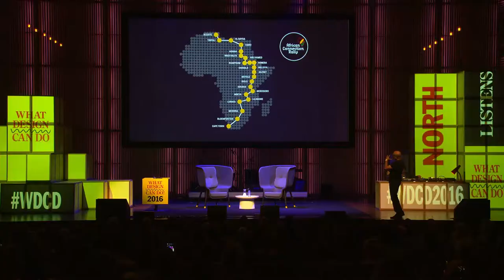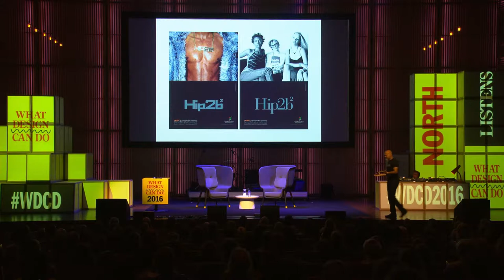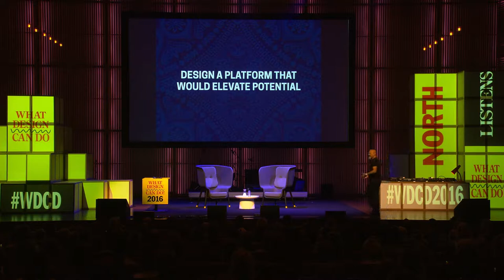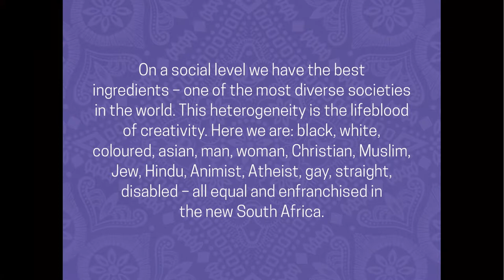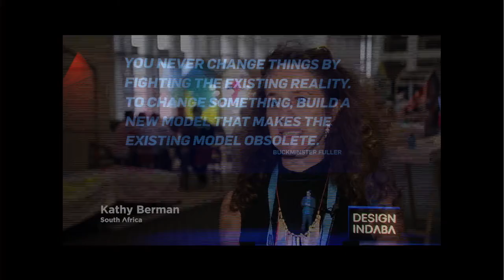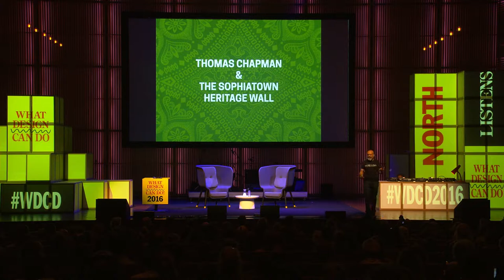Ravi Naidoo - What Design Can Do 2016